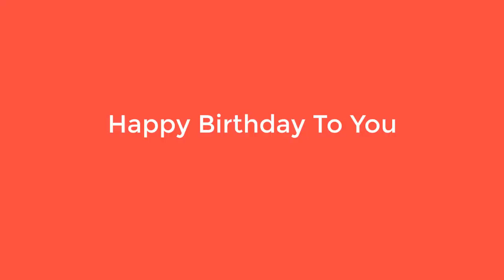Birthday Balloon Popping#Popping Balloons#Balloon Popping After Birtday#colourfulballoonpopping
Hi friends this my new Colourful Balloon Popping channel.